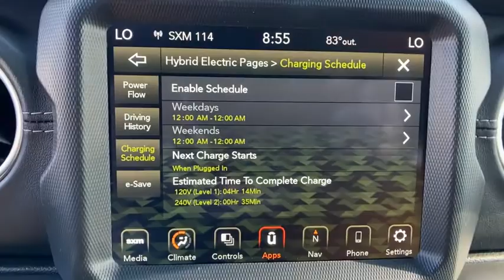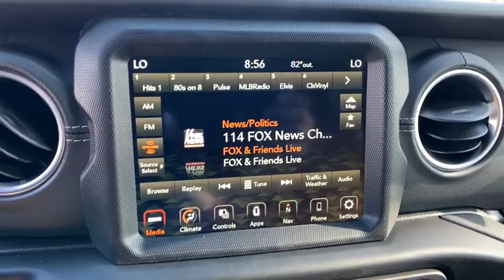2021 Jeep Wrangler Orlando, Deltona, Sanford, Oviedo, Winter Park, FL MW728034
2021 Jeep Wrangler
2021 Jeep Wrangler Unlimited Sahara - Stock#: MW728034 - VIN#: 1C4JJXP67MW728034

NAV, Leather Seats, 4x4, Back-Up Camera, Running Boards, Turbo, TRANSMISSION: 8-SPEED AUTO 8P75PH PHE... SAFETY GROUP, TRAILER TOW & HD ELECTRICAL GROUP, Tow Hitch, Alloy Wheels. Unlimited Sahara trim, Black Clear Coat exterior. KEY FEATURES INCLUDE: Leather Seats, Navigation, 4x4, Back-Up Camera, Running Boards. OPTION PACKAGES: SAFETY GROUP Blind Spot & Cross Path Detection, ParkSense Rear Park Assist System, TRAILER TOW & HD ELECTRICAL GROUP Class II Receiver Hitch, 700 Amp Maintenance Free Battery, 7 & 4 Pin Wiring Harness, Auxiliary Switches, REMOTE PROXIMITY KEYLESS ENTRY, TRANSMISSION: 8-SPEED AUTO 8P75PH PHEV (STD), ENGINE: 2.0L I4 DOHC DI TURBO PHEV (STD). BUY FROM AN AWARD WINNING DEALER: Vehicle pricing includes all offers and incentives. Sales tax, registration fees, dealer installed options, reconditioning costs, and $999 dealer fee not included in all vehicle prices shown and must be paid by the purchaser. While great effort is made to ensure the accuracy of the information on this site, errors do occur so please verify information with a customer service rep. Please confirm the accuracy of the included equipment by calling us prior to purchase.
TRANSMISSION: 8-SPEED AUTO 8P75PH PHEV  (STD),ENGINE: 2.0L I4 DOHC DI TURBO PHEV  (STD),BLACK CLEARCOAT,TRAILER TOW & HD ELECTRICAL GROUP  -inc: Class II Receiver Hitch  700 Amp Maintenance Free Battery  7 & 4 Pin Wiring Harness  Auxiliary Switches,REMOTE PROXIMITY KEYLESS ENTRY,DARK SADDLE/BLACK  LEATHER TRIMMED SEATS W/SAHARA LOGO,QUICK ORDER PACKAGE 29P  -inc: Engine: 2.0L I4 DOHC DI Turbo PHEV  Transmission: 8-Speed Auto 8P75PH PHEV,MANUFACTURER'S STATEMENT OF ORIGIN,SAFETY GROUP  -inc: Blind Spot & Cross Path Detection  ParkSense Rear Park Assist System,Turbocharged,Four Wheel Drive,Power Steering,ABS,4-Wheel Disc Brakes,Brake Assist,Brake Actuated Limited Slip Differential,Aluminum Wheels,Tires - Front Performance,Tires - Rear Performance,Conventional Spare Tire,Tow Hooks,Tow Hooks,Heated Mirrors,Power Mirror(s),Privacy Glass,Intermittent Wipers,Variable Speed Intermittent Wipers,Rollover Protection Bars,Convertible Soft Top,Running Boards/Side Steps,Power Door Locks,Fog Lamps,Daytime Running Lights,Automatic Headlights,LED Headlights,AM/FM Stereo,Navigation System,Satellite Radio,Bluetooth Connection,HD Radio,Requires Subscription,Premium Sound System,MP3 Player,Steering Wheel Audio Controls,Auxiliary Audio Input,Premium Sound System,Driver Adjustable Lumbar,Driver Adjustable Lumbar,Pass-Through Rear Seat,Rear Bench Seat,Adjustable Steering Wheel,Trip Computer,Power Windows,WiFi Hotspot,Leather Steering Wheel,Keyless Start,Keyless Entry,Power Door Locks,Universal Garage Door Opener,Cruise Control,Climate Control,Multi-Zone A/C,A/C,Leather Seats,Bucket Seats,Driver Vanity Mirror,Passenger Vanity Mirror,Driver Illuminated Vanity Mirror,Passenger Illuminated Visor Mirror,Auto-Dimming Rearview Mirror,Floor Mats,Smart Device Integration,Power Windows,Power Door Locks,Trip Computer,Security System,Engine Immobilizer,Traction Control,Stability Control,Traction Control,Front Side Air Bag,Telematics,Requires Subscription,Tire Pressure Monitor,Driver Air Bag,Passenger Air Bag,Passenger Air Bag Sensor,Child Safety Locks,Back-Up Camera